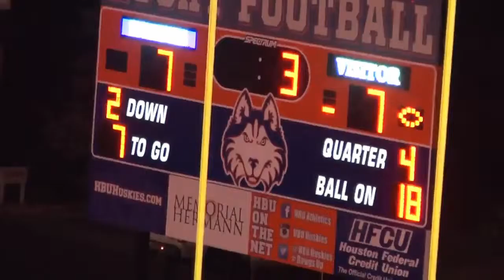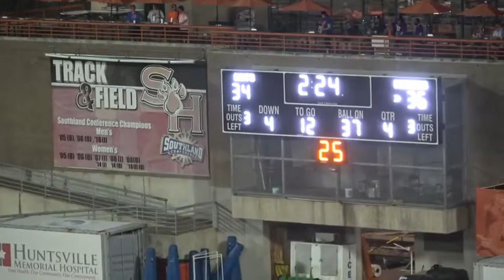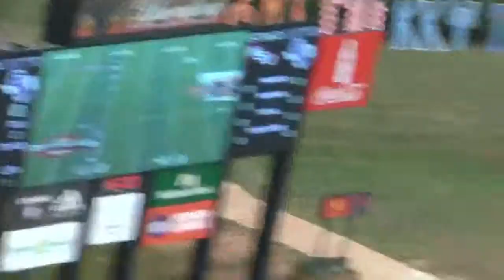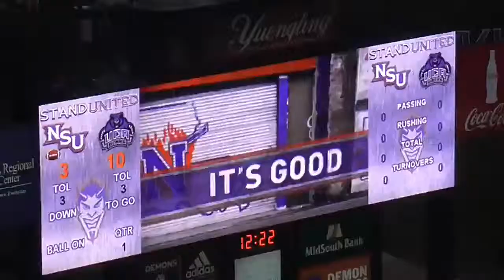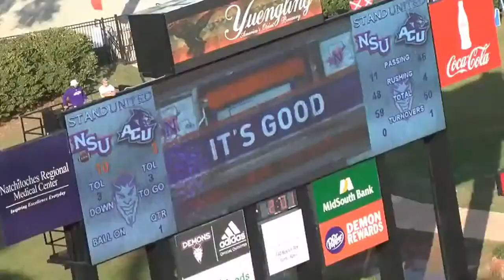Eric Piccione Kicker/Punter Northwestern State University 2017-2018 Senior Year Highlights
Kicking and Punting Highlights for the 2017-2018 Year
Kickersofearth.com If You Want To Build Better Habits, Click This
Please Check Out My Blog Where We Discuss Football, Fitness, and Personal Development Topics! ^ Support My Kicking Channel

See What Books I'm Reading 🧘 My Favorite Way To Improve My Mental Strength

🧊 My Go to Recovery Tool

🏋️ The Fitness Products I use To Stay In Shape 🏋️ 📝 Follow Along as We Document Our Way To Financial Freedom